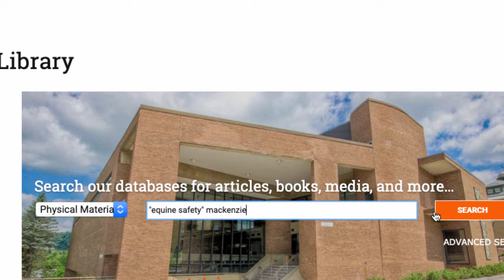Finding a Book (2019)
This 30 second video walks you through the process of finding a book in the library at SUNY Cobleskill